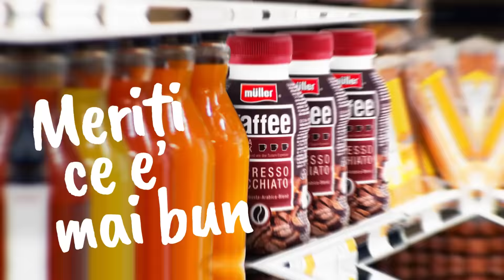Müller Kaffee are üüüüüber-lapte, ca tu să te bucuri de un gust unic.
Preferi să îți bei cafeaua când ești în parc sau atunci când te grăbești să ajungi la birou? Indiferent de moment, alege Müller Kaffee pentru o stare de bine pentru întreaga zi. 🤩